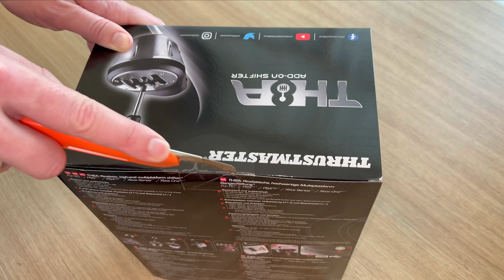Unboxing the Thrustmaster Th8A: An Upgrade for My Racing Rig!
Unbelivable experience with new Thrustmaster device.